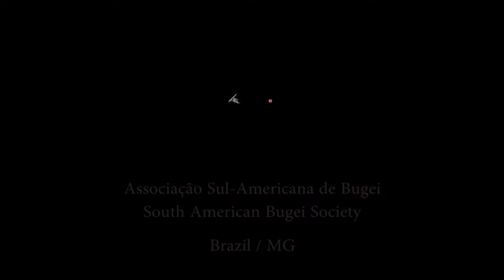Ogawa Ryu - IBS - ASB - Kumiuchi 1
Bugei along the years!

Kumiuchi - in Brazil!